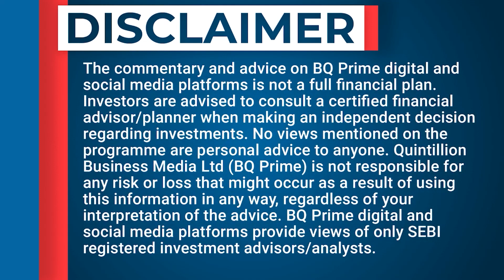Davos 2023 | Adar Poonawalla On Serum's Expansion Plans, Alliance With Poonawalla Fincorp | BQ Prime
Serum Institute of India's CEO Adar Poonawalla speaks on the current global scenario, its impact on the pharma sector and Serum's growth prospects.